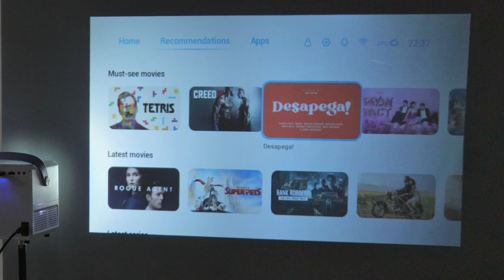Today we feature the cross-border portable T2mini projector for hotel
and home use, which can be easily connected to your mobile phone
Whether you are in a dormitory, or at home, in the living room, or in the bedroom, you are using a projector. It is compact and easy to carry. You can easily project whatever you want, bring your own speakers, and experience the fun of film and television music.